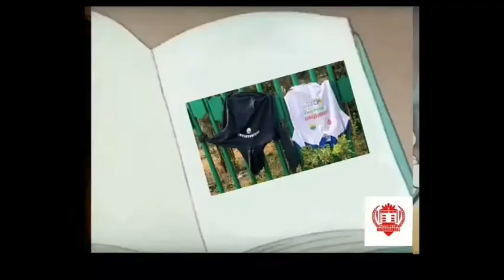Apa yang terjadi. lucu bikin ngkak, Ntah apa yang merasukimu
Video lucu abis bikin ngxgax? Mmmmmm,,,